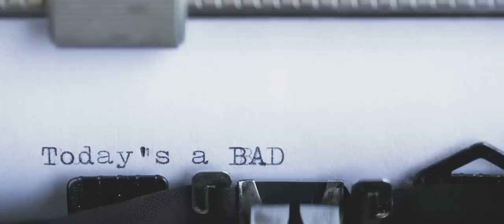Pllws - Bad Day ft. Nava (Official Video)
Bad Day ft. Nava - (Official Video)

Film Director: Fernando O' Farril
Director Assistants: Alejandra O' Farril, Felipe Moreno & Gerardo Estrada
Aerial Shots: Alejandro Cubillas
Dancing: Faride Henaine
Producers & Music: Santiago Silva, Carlos Torres & Huicho Nava
Make up: Tharaa Cosmetics
Hair & Make up artist: Irene Abud
Hair & Make up assistants: Cristina Nava, Valentina Nava e Irene Oloyo
Aero Dancing: Laura Bravo
Creative Design: Javier Silva
Executive Producers: Andrés Peña, Rosy Leal, Julio Mirabal & Eric Peña
Behind the Scenes: Mauro Ruíz
Animals: Encuestre San Carlos, Zoológico de Mexquitic & Aarón Atilano

No Animals Were Harmed in the Making of This Music Video.
The animals were assured of water, food, and other things to keep them comfortable on set.